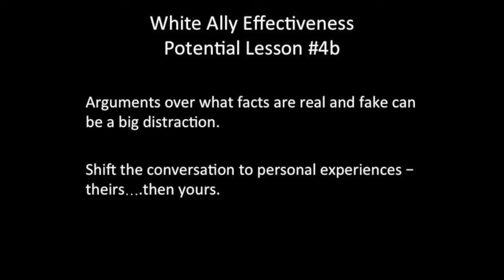White Ally Effectiveness Tip #5 - Focus on experience not a battle of facts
A White Ally Toolkit workshop participant reports their finding that that focusing on facts wth a racism skeptic can derail a conversation.